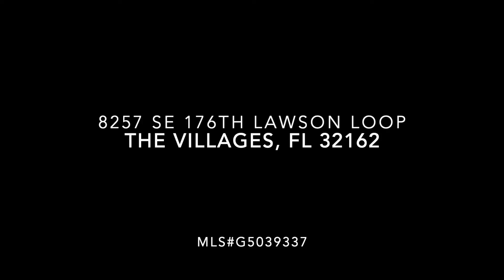8257 SE 176th Lawson Loop Branded